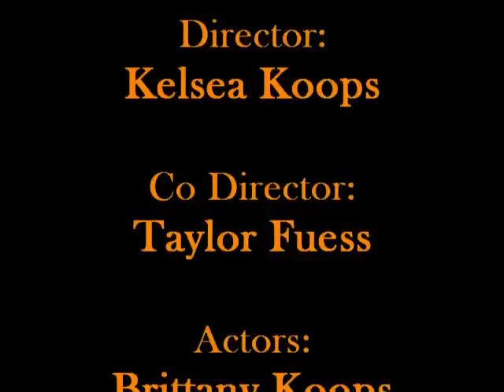INTENSE CPR VIDEO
cpr video made for class, but added a lil flavor to it